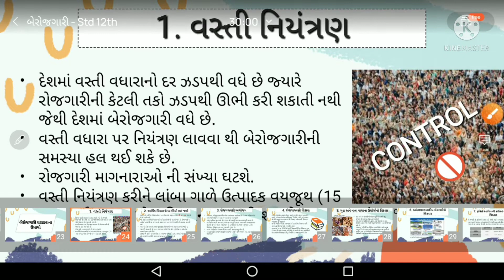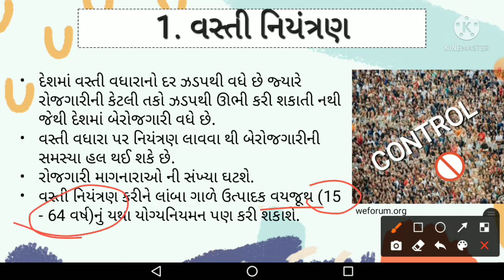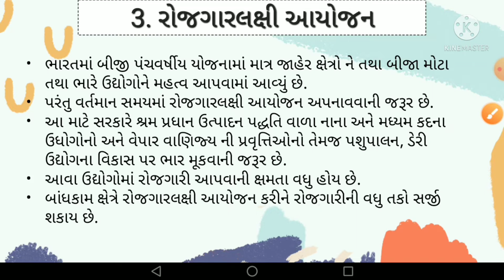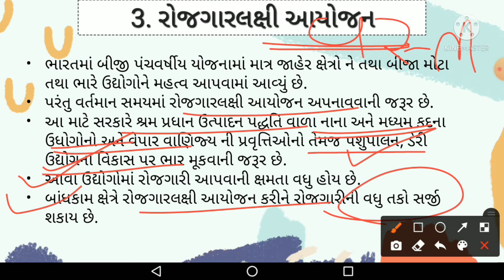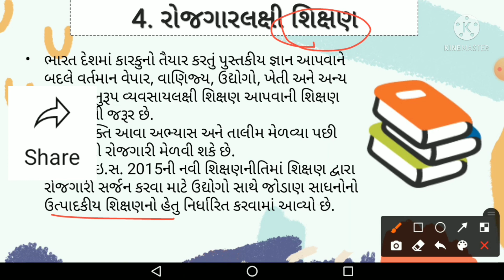બેરોજગારી | બેરોજગારી ઘટાડવાના ઉપાયો | Std 12 | Economics | Chapter 6 | Part 6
Hey Friends KEM CHHO?
     This is Raj,
      જેમ તમે જાણો છો આપડે ' બેરોજગારી ' chapter no. 6 શરૂ કરી દીધેલ છે.
      આ lecture માં કવર કરેલા topics:
A. બેરોજગારી ઘટાડવાના ઉપાયો:
     1. વસ્તી નિયંત્રણ
     2. આર્થિક વિકાસનો દર ઊંચો લઇ જવો
     3. રોજગારલક્ષી આયોજન
     4. રોજગારલક્ષી શિક્ષણ
બાકી રહેલ topics next lecture માં લેવામાં આવશે.
      અને જો મિત્રો તમને કોઈ પણ dought હોય તો please comment કરીને જણાવો અથવા તો તમે મારા insta ID પર જઈને પણ questions કરી શકો છો (follow કરવાની જરૂર નથી).
   અને જો lecture માં perfect khabar પડી હોય તો મને કૉમેન્ટ કરીને જણાવો.
    ખાસ વાત, તમારા મિત્રો ને લેક્ચર share કરવું ના ભૂલતા.
    Next lecture માં મળીયે ત્યાં સુધી જલસા કરો અને ખૂબ મહેનત કરો.